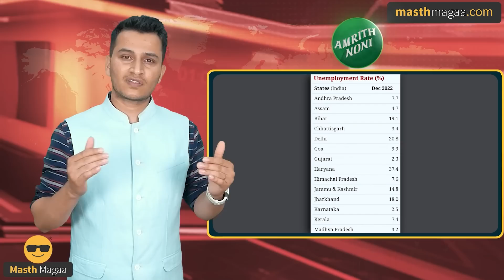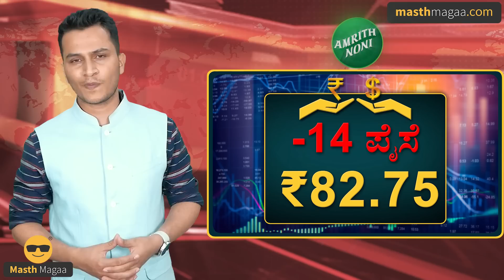ನಮ್ಮ ಮೆಟ್ರೋಗೆ ಕೋಟಿ ಕೋಟಿ ಆದಾಯ! | Supreme Court on Demonetization |Masth Magaa Full News | Amar Prasad